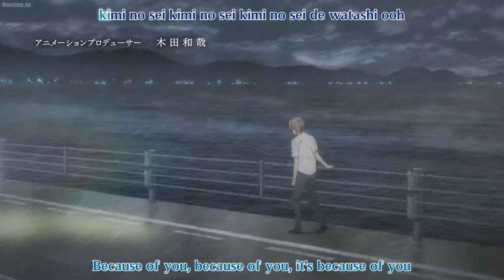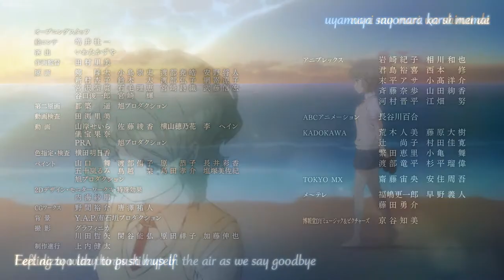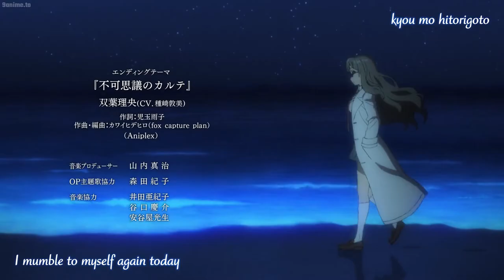Rascal Does Not Dream of Bunny Girl Senpai「 AMV」WE ARE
Anime: Bunny Girl Senpai